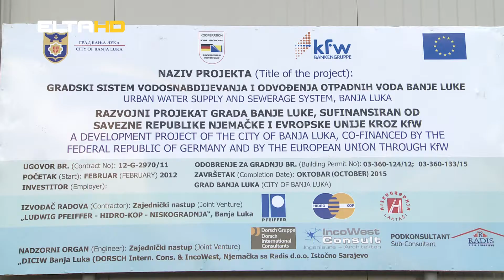BL HRONIKA 21 06 16 VALDOAZ INVESTITORI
Privrednici iz regije Valdoaz u Francuskoj spremni su investirati u konkretne projekte u gradu Banjaluci. Zainteresovani su za izgradnju dva hotelska kapaciteta od kojih bi jedna bio smješten na lokaciji oružarnice u tvrđavi Kastel. Zanima francuze još i kako izgradti kolektor za prećišćavanje otpadnih voda, čija se vrijednost mjeri u desetinama miliona evra. Izgradnja ovog kolektora bio bi logičan nastavak KfW projekta kojim su prikupljene otpadne vode na potezu od Karanovca do Obilićeva.